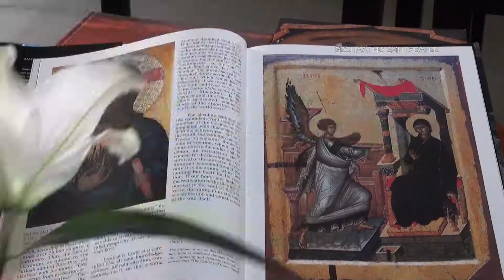SPOT BOGORODICEN POKROV SO LOGOA 88 SEK